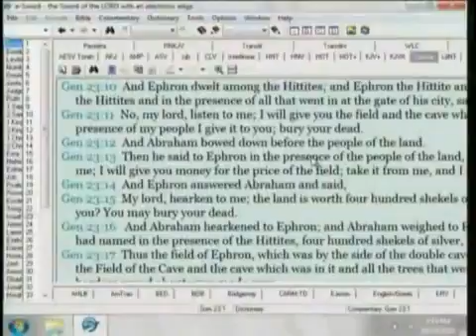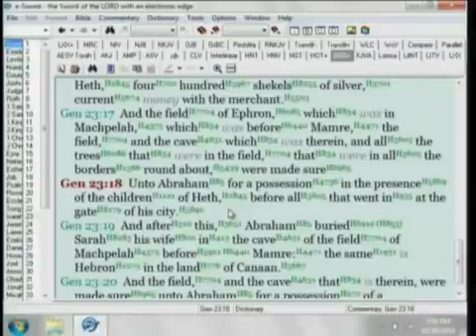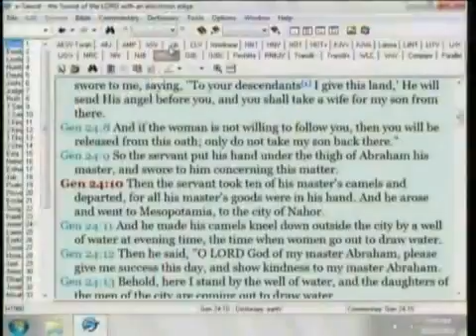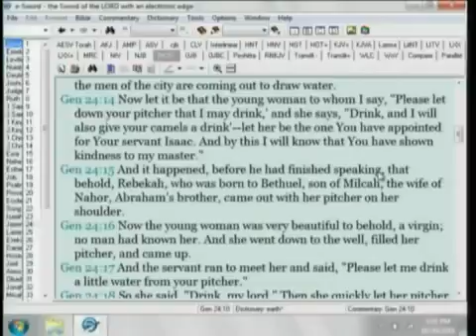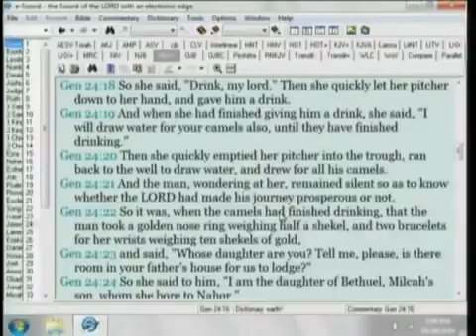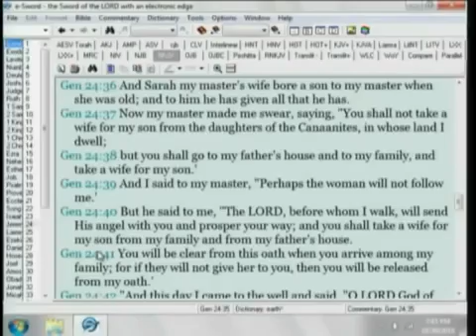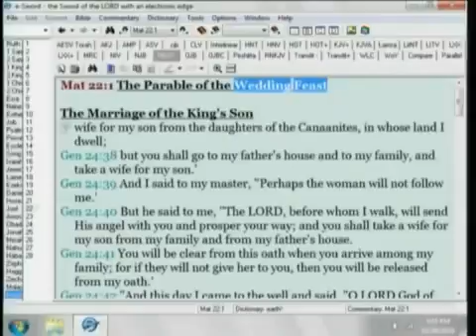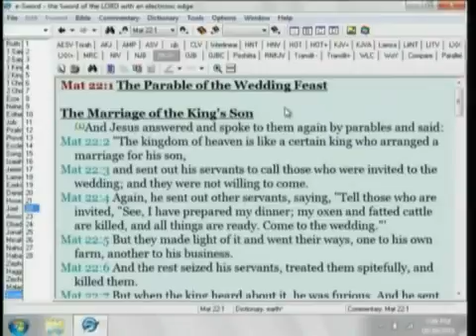05 Cheyei Sarah (Becoming the Bride) Jim Staley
How much do you want to receive the highest honour?

The Bride of Yeshua is the TITLE that WE  SEEK.